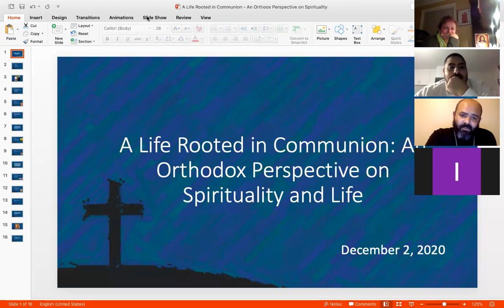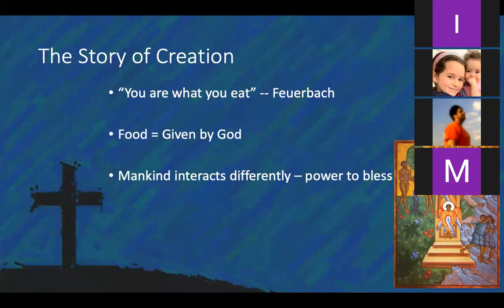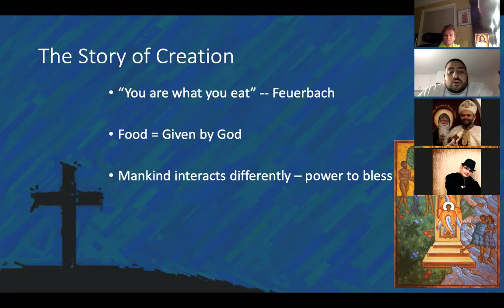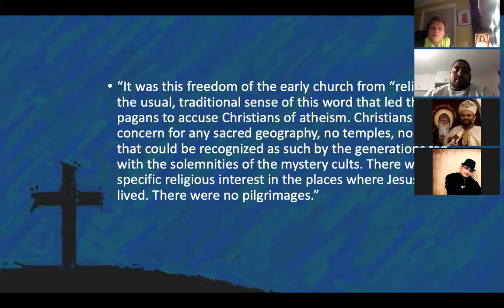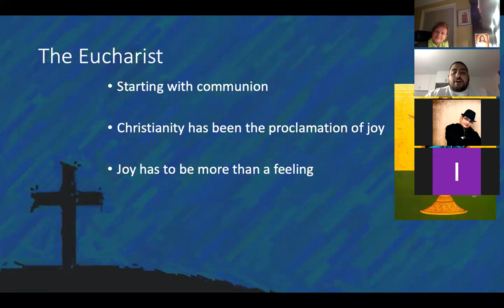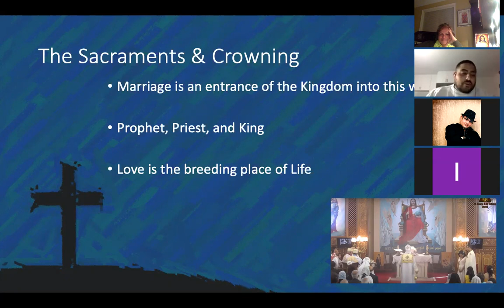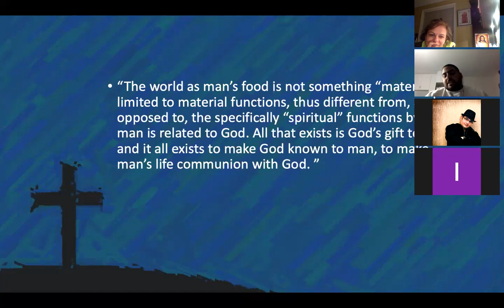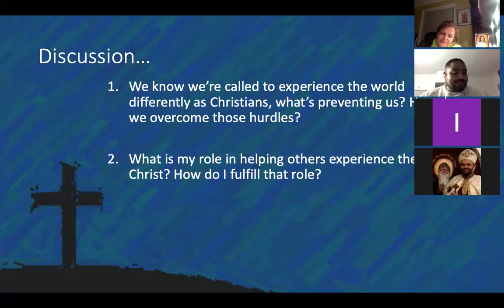Ark Meeting - A Life Rooted in Communion